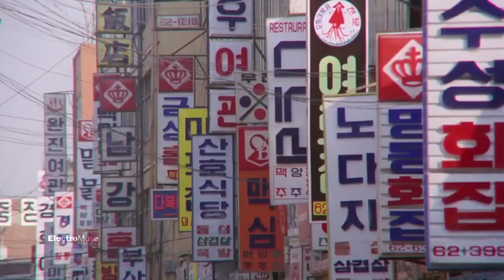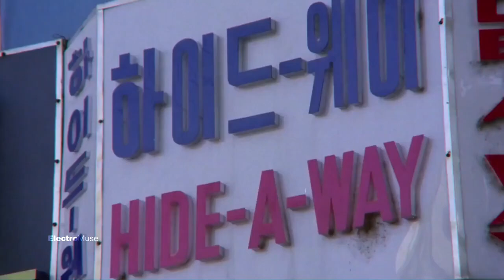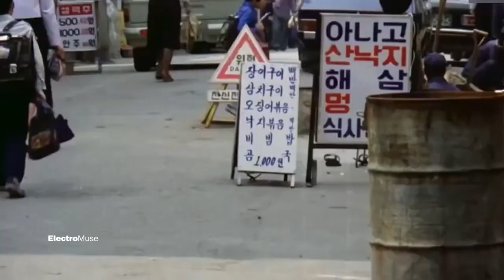추억의 한국 80년대 대중문화 매시업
80년대 한국 대중문화 매시업
88올림픽이 열리고... 여의도광장에서 자전거를 타고... 한국영화걸작선을 보면서... 명동에 가서 쇼핑을 하고... 대학가에서 미팅을하고... 조용필씨 김완선씨 노래를 부르던 그리운 1980년대 한국. 내청춘. 당신의 청춘

다시오지 않아유...

True Grit